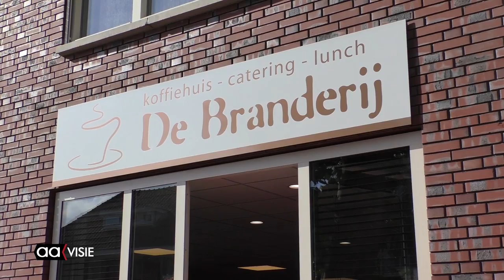Opening koffiehuis De Branderij